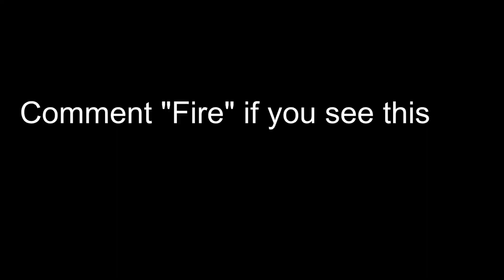Hills 🗻 (Fortnite Montage With 0 Views)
Hills🗻
Hills🗻 (Chapter 3 Season 1 Montage)
Hills Fortnite Highlights
Hills Fortnite Montage
Fortnite Montage Hills
Hills Montage
Fortnite Controller Highlights
Fortnite Controller Montage
Hills Fortnite
Fortnite Hills Controller Montage
Fortnite Hills Controller Highlights
Hills Fortnite Controller Montage
Chapter 3 Season 1
Chapter 3 Season 1 Montage

controller sensitivity for fortnite,find perfect sensitivity fortnite controller,
wireless controller sensitivity fortnite,what controller sensitivity fortnite,
fortnite settings best pc,fortnite settings building pc,